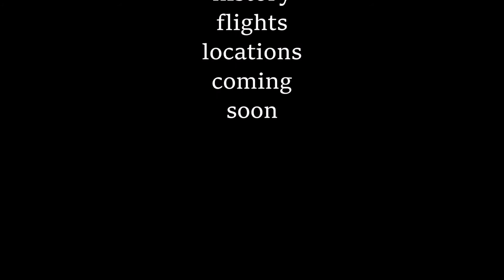John Paul Stevens High School - Drone Tour - San Antonio, TX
John Paul Stevens High School Drone Tour